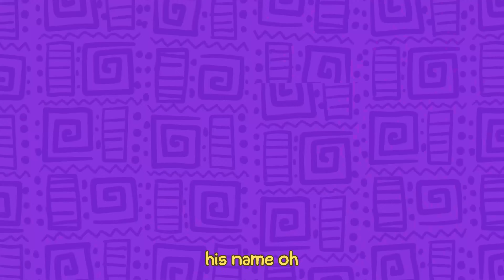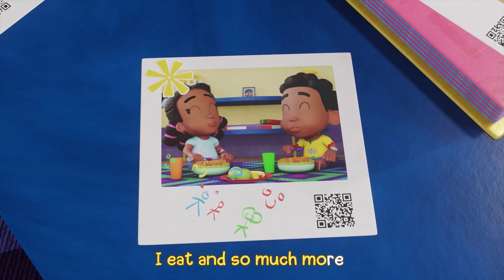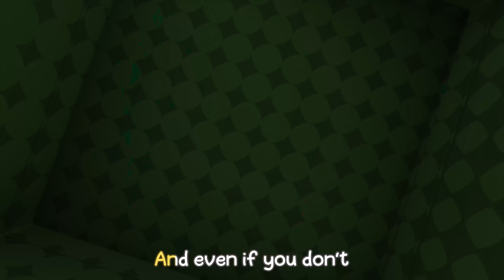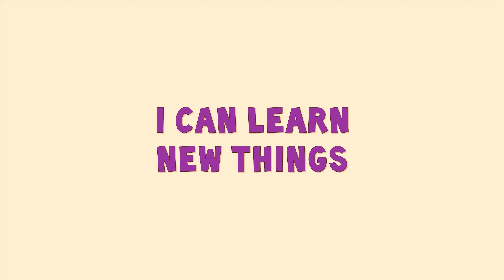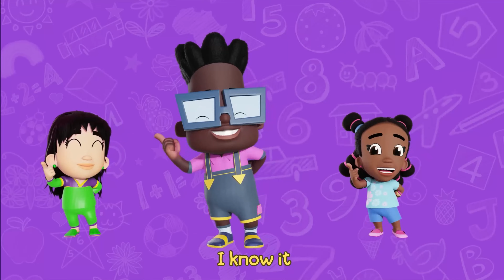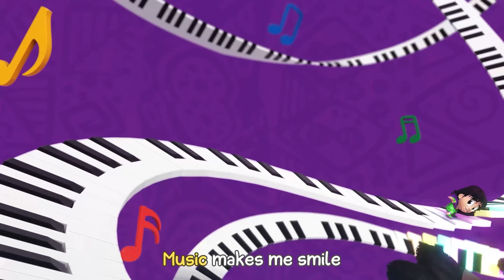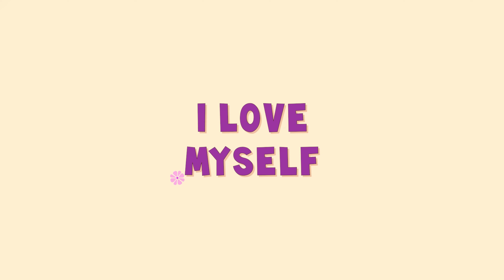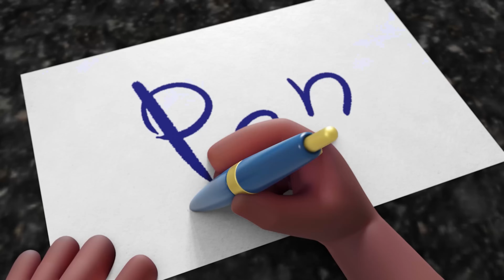Nursery Rhymes and Fun Songs for Kids | Kids Cartoons | Kunda & Friends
Hi friends! Welcome to another nursery rhyme adventure with Kunda and friends! Here, preschoolers and toddlers dive into a world of fun-filled singing, dancing, and learning. Explore classic nursery rhymes with vibrant animations, energetic dance moves, and engaging activities designed to captivate and educate. Perfect for parents and caretakers who want to entertain and nurture their kids' growing minds, this compilation promises endless smiles and valuable learning moments.

ABOUT KUNDA AND FRIENDS 🧡

Kunda & Friends is a vibrant African music-led kids animated series about friendship and fun, featuring Kunda, Sana, Fela, Ella, Leo, and Thandi. With exciting singalongs and educational videos for preschoolers, kids are able to have amazing adventures filled with laughter, music that makes getting ready in the morning so much fun!

Join Kunda and his friends as they sing and dance to the beat of friendship and fun, with inspiring African tunes, nursery rhymes, cartoons, and educational storylines.

ABOUT KUNDA KIDS 🌟

Kunda Kids is an award-winning children's publishing, ed-tech and media company based in London, UK. Founded in 2020 by Oladele and Louisa Olafuyi, Kunda Kids aims to showcase African edutainment, with various elements of African culture in creative, fun, and simple formats for children.

Twinkle Twinkle Little Star | CoComelon Nursery Rhymes & Kids Songs | CoComelon Nursery Rhymes & Kids Songs (Channel: Cocomelon - Nursery Rhymes)

Animal Dance Song | CoComelon Nursery Rhymes & Kids Songs (Channel: Cocomelon - Nursery Rhymes)

Bingo (Second Line Remix) | Gracie’s Corner | Kids Songs + Nursery Rhymes (Channel: Gracie's Corner)

Sing and learn all the African countries - Bino and Fino Kids Songs / Dance (Channel
Bino and Fino)

ABC Phonics Song | CoComelon Nursery Rhymes & Kids Songs (Channel: Cocomelon - Nursery
Rhymes)

Gracie's Corner)

Rhymes)

(Channel: The Singing Walrus - English

(Channel: Gracie's Corner)

(Channel: Cocomelon - Nursery Rhymes)

Gracie's Corner)

Hickory Dickory Dock | CoComelon Nursery Rhymes & Kids Songs (Channel: Cocomelon - Nursery Rhymes)

Back To School Song | An Original Song by Gracie’s Corner | Kids Songs + Nursery Rhymes (Channel: Gracie's Corner)